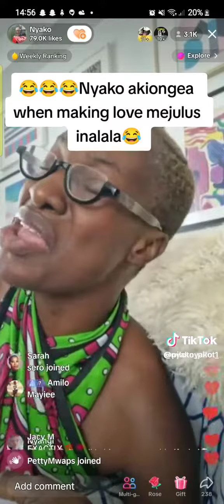Kenyans in trouble with nyako